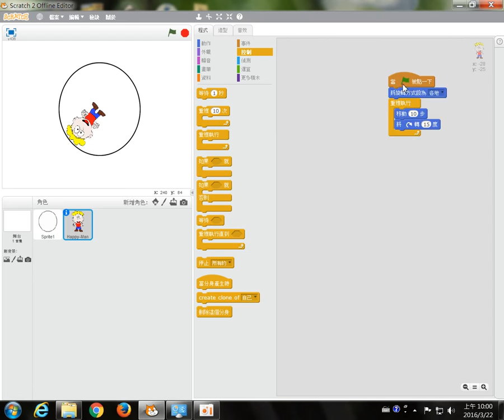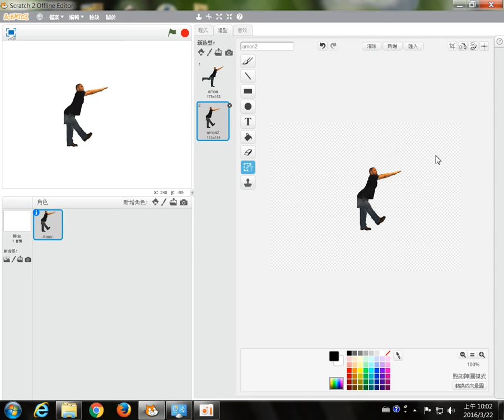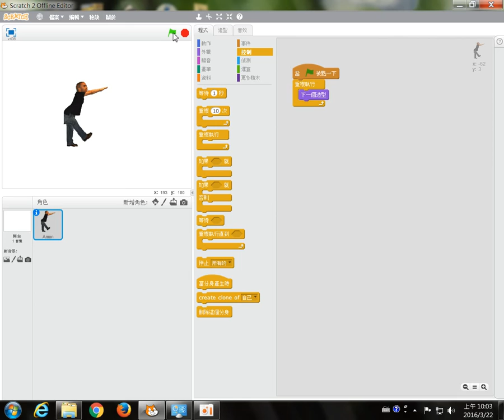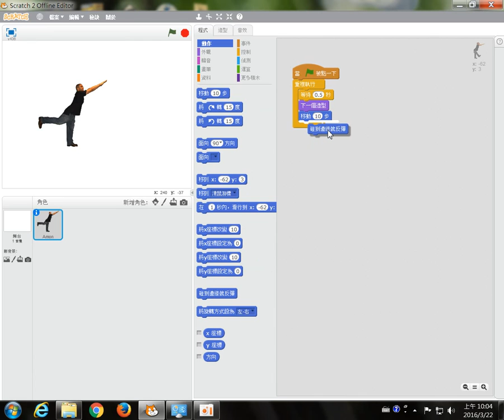SCRATCH2-第一課-05造型製作點陣圖、外觀切換動畫原理